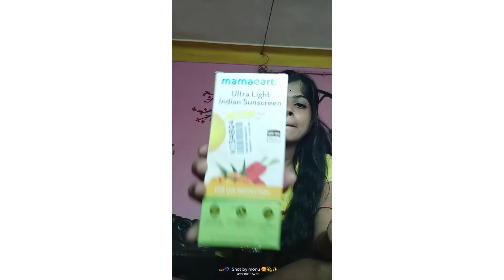শ্রাবণ মাসের শেষ সোমবার জল ঢেলে গেলাম Massanjor ঘুরতে sonur সাথে🥰।